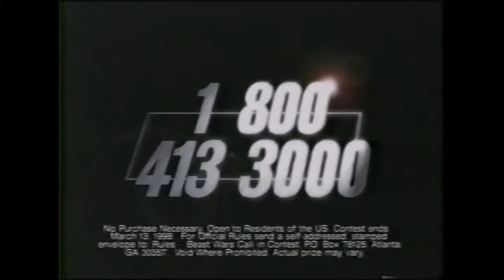Transformers Beast Wars - Toonami Sweepstakes Bumper (March 1998)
A bumper for Toonami's Beast Wars giveaway from March of 1998.